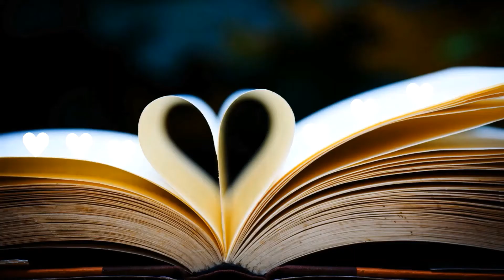Winning Against All Odd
Kevin Parker shares his life story, which is a story of overcoming extreme challenges that began at the age of 2 and led to a pivotal point at the age of 18.

Kevin's story of turning absolute adversity into empowerment of self and others is absolutely inspiring to every single person.
There is nothing we cannot overcome.
My favorite quote from this chat   “everything is either a blessing or a lesson. And either way it is good, because lessons are blessings!” Kevin Parker
Listen when you have time to really listen!

Kevin is a men's success coach and the “Winning Against All Odds” Speaker, Coach, Trainer and Author. He is the founder of the True Warrior Success Method. He helps his clients unlock their full potential, release their true warrior within and create the life they love to live.

He invites you to text the word “Warrior” to 55312 and he will be in contact with you from there.

M.A.P.S. Trademark Mental Wellness & Positivity Experience